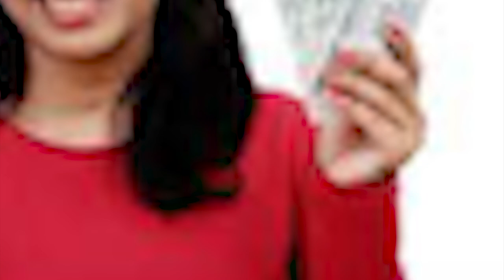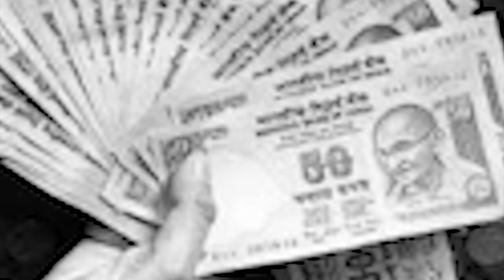kren ka pisa iakawei ka thei samla to ngin ia peit kaei kata